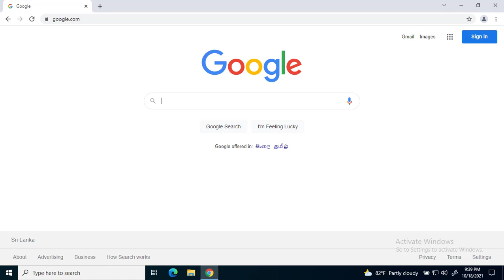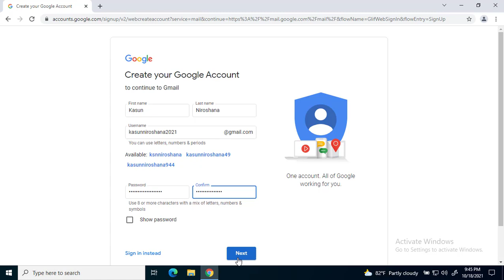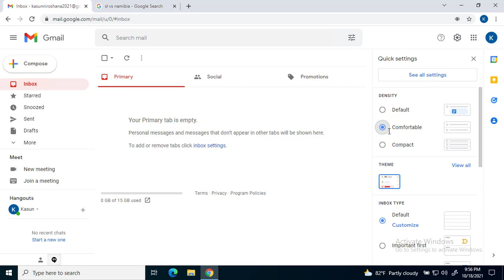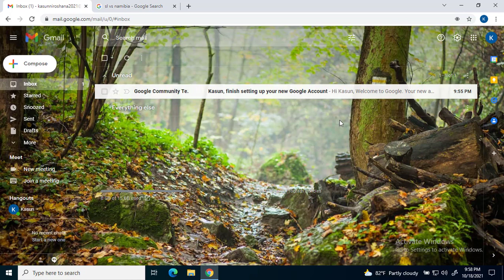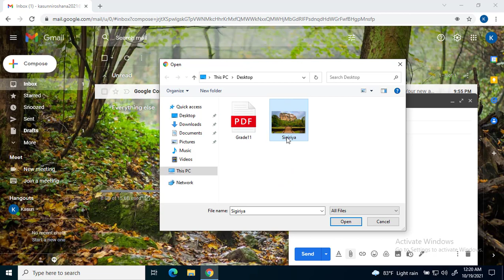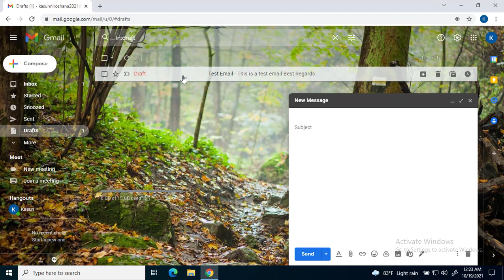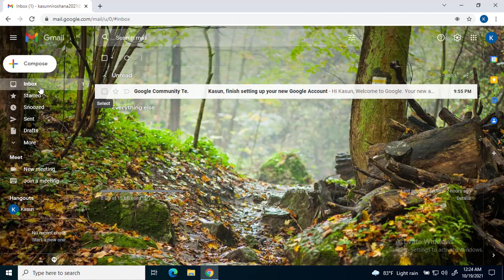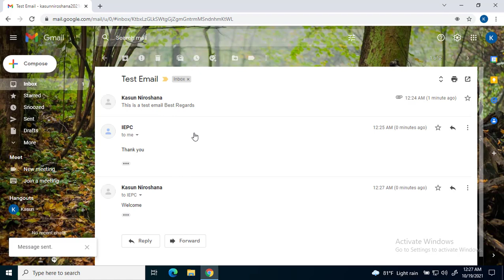IT for Education - Create an Email